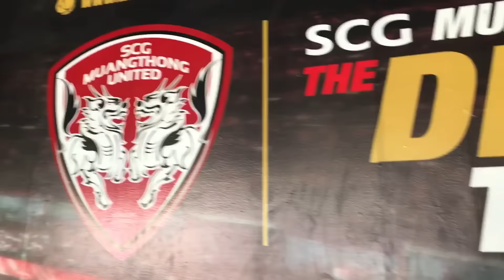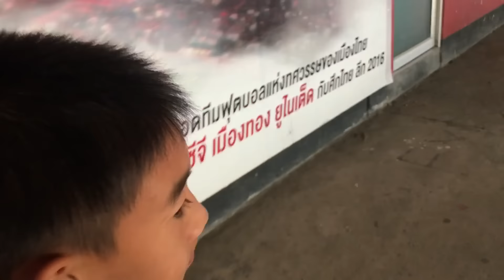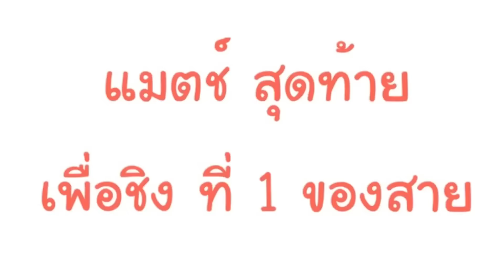KAMSING FAMILY | EP28. บุกสนามฟุตบอล พี่เจ ชนาธิป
ทีมเมืองทอง ยูไนเต็ด รุ่น10ปี เดินทางไปแข่งขันฟุตบอล ที่สนามฟุตบอล พี่เจ ชนาธิป ที่จัดขึ้นในวันที่6-7 มกราคม

ได้ที่1ในสาย และต้องสู้ต่อในวันที่ 7 ครับ เอาบรรยากาศมาให้ชมกันครับ

ขอบคุณ สนามฟุตบอล Messi J ชนาธิป ที่ สามพราน จ.นครปฐม